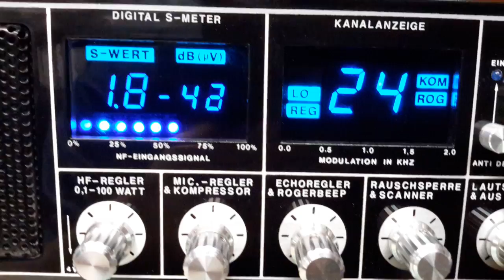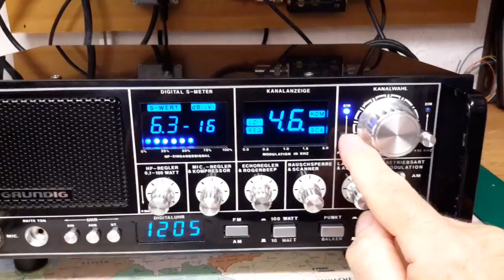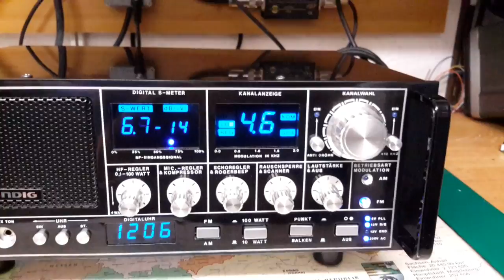CB Funkgerät Grundig CBH 2000 Teil 3